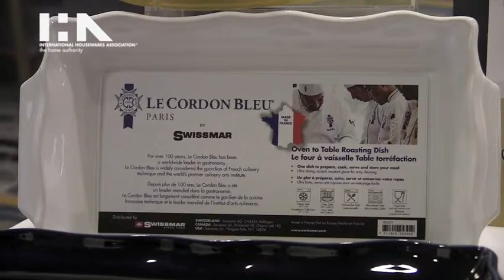Swissmar at IHA's 2013 Hot Housewares for the Holidays Press Event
Swissmar presents Le Cordon Blue Paris, by Swissmar at IHA's 2013 Hot Housewares for the Holidays Press Event. The new, high quality line of ceramic oven to table products come in two styles, four different colors and assorted sizes.